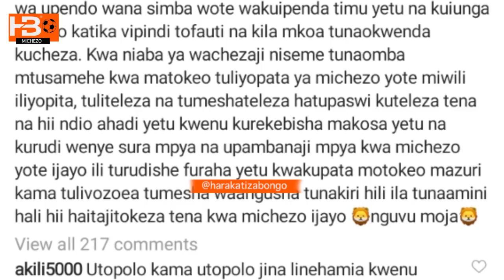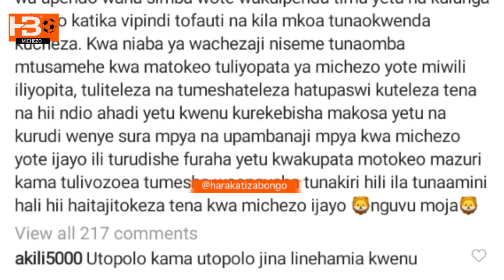Alichofunguka John Bocco aandika ujumbe mzito kwa MASHABIKI wa Simba baada ya kupoteza mechi mbili